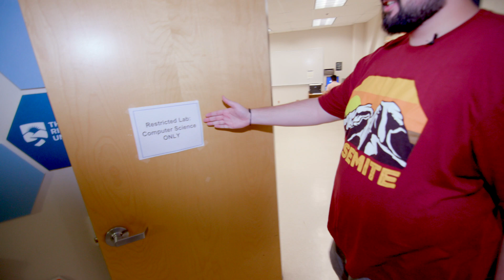Stefano's Campus Tour | Computing Science | Thompson Rivers University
Stefano gives a tour of how he experiences the TRU Campus, Kamloops and the Computing Science program.

Computing Science is for students who are interested in exploring a career in the technology industry—software and hardware design, system architecture and more.